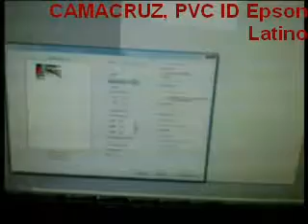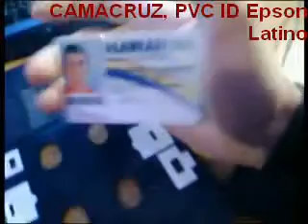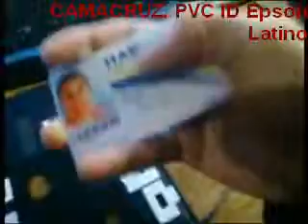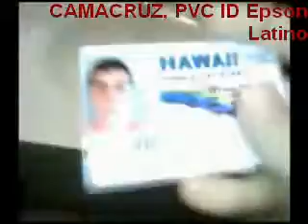Carnet PVC Bandeja T50 Epson #47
¿Te gustó?  Cómpralo en MercadoLibre.